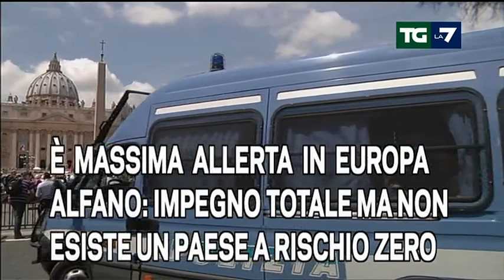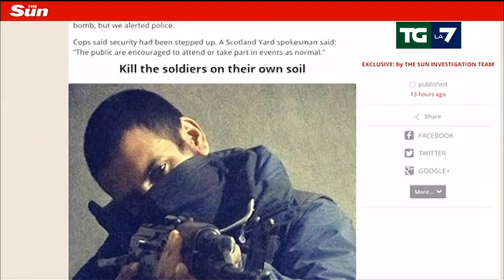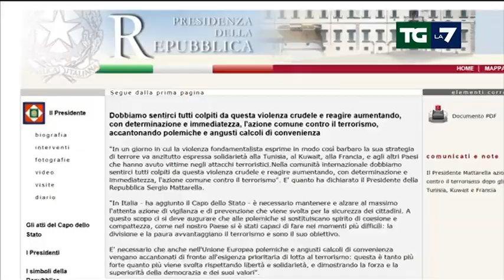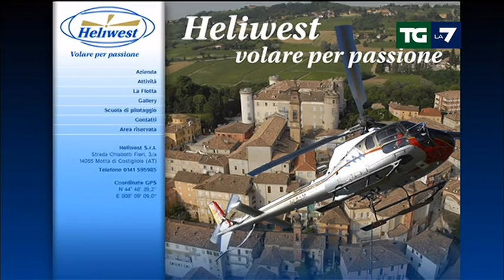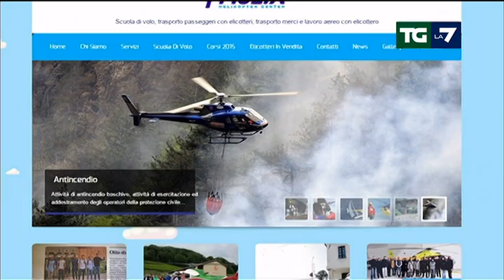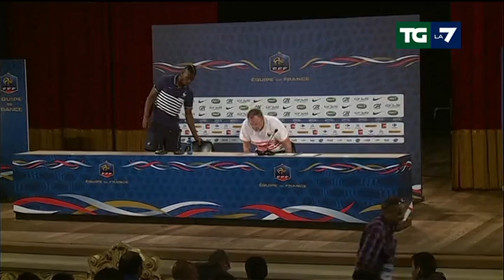Edizione delle ore 13.30 del 27/06/2015